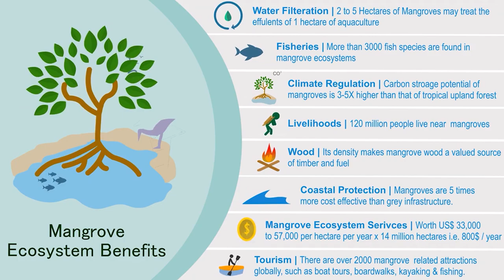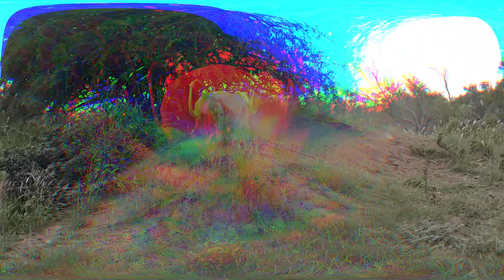OMG ! Lion Suddenly Attack Donkey & Lion VS Warthog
Welcome to the Abdullatef Official Tv |                  |
●▬▬▬▬▬▬▬▬▬▬▬ஜ۩۞۩ஜ▬▬▬▬▬▬▬▬▬▬▬●
This Channel informative videos
●▬▬▬▬▬▬▬▬▬▬▬ஜ۩۞۩ஜ▬▬▬▬▬▬▬▬▬▬▬●
[My Tik Tok ID] abdullateef266
●▬▬▬▬▬▬▬▬▬▬▬ஜ۩۞۩ஜ▬▬▬▬▬▬▬▬▬▬▬●